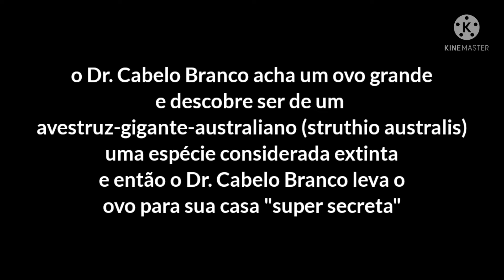SUPER-NÃO-SEI A Origem De Pedro (história)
só um aviso, tazilian é um país fictício, eu inventei esse país, então fica achando que realmente tem um país na Austrália que a língua principal é o tailandês, já foram avisados, obrigado.